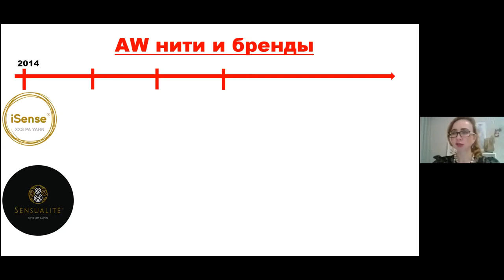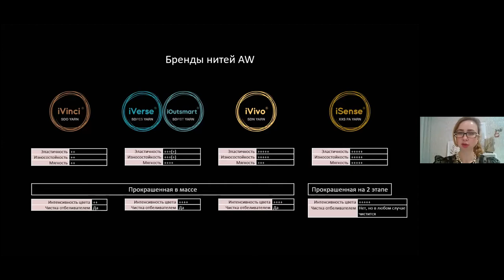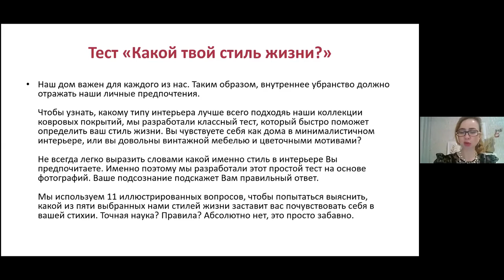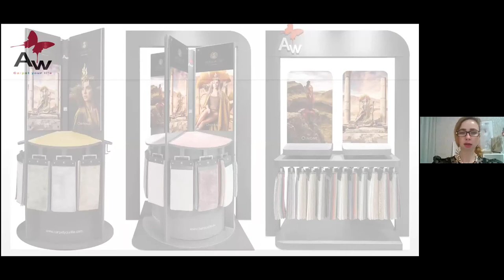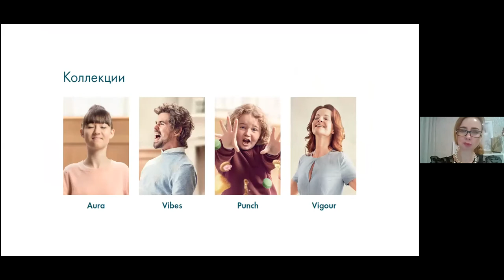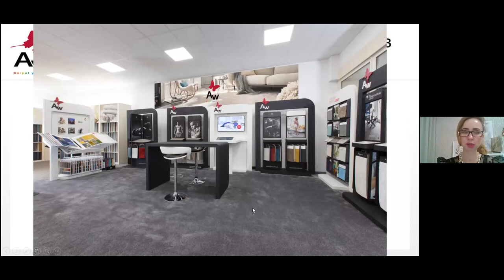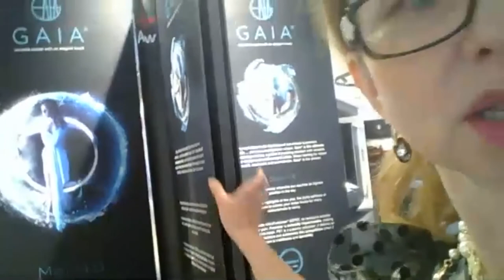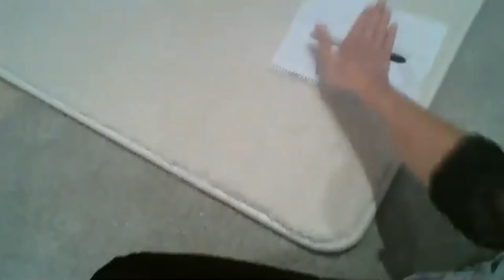Обучение от Associated Weavers. Часть 2